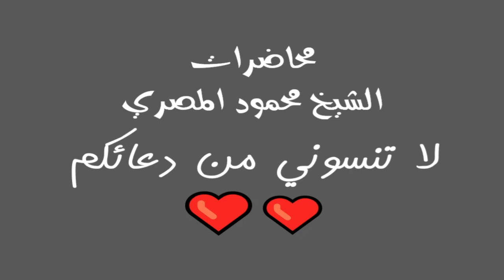برنامج آية وحكاية حلقة 14 محاضرات الشيخ محمود المصري أبو عمار